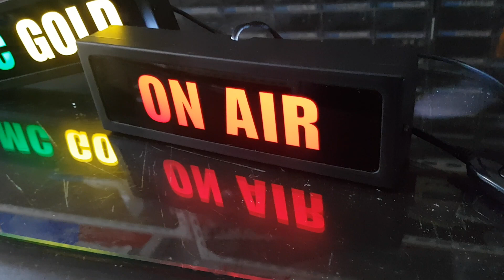ON AIR . 방송중 표시장치. 아인네트 개발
- ON AIR . 방송중 표시장치
아인네트 개발